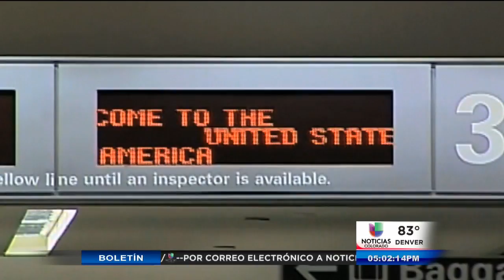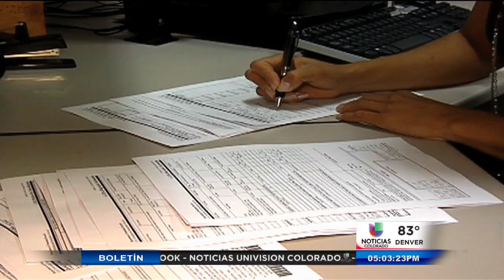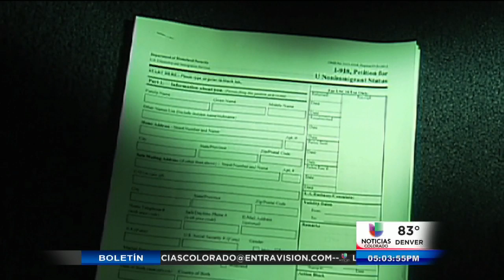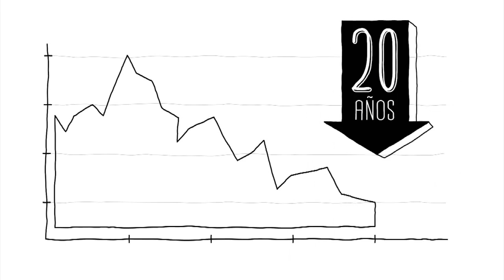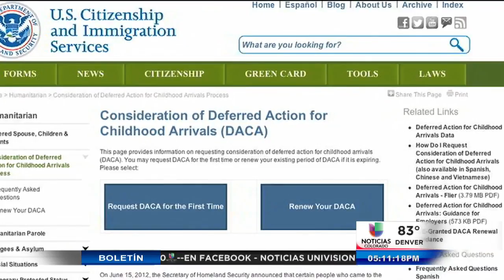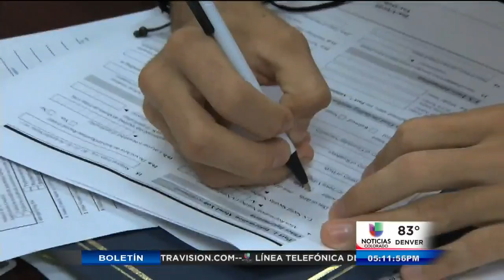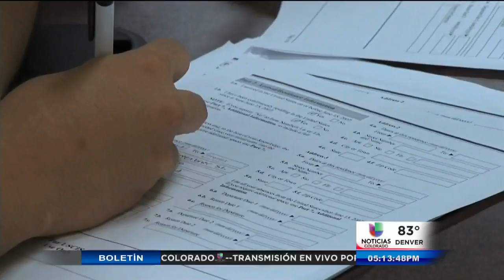Programa Especial Al Día Inmigración Primer Segmento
Denver, (Entravision).- Del 2000 al 2005 se registró el mayor número de entradas ilegales y ahora se estima que más de 11 millones de indocumentados en el país esperan tener algún día un status migratorio y la posibilidad de vivir como el resto de residentes y ciudadanos a pesar de haber entrado al país de manera ilegal.